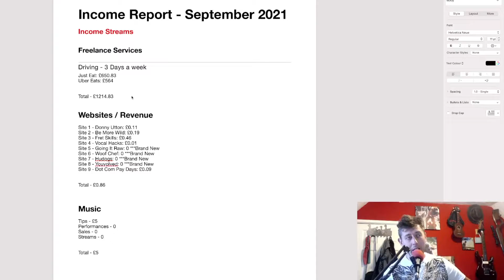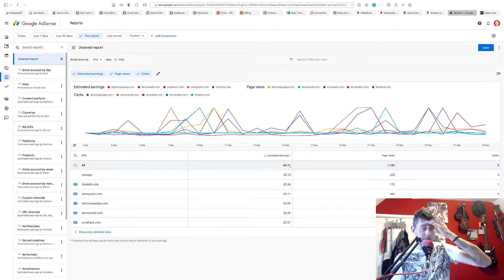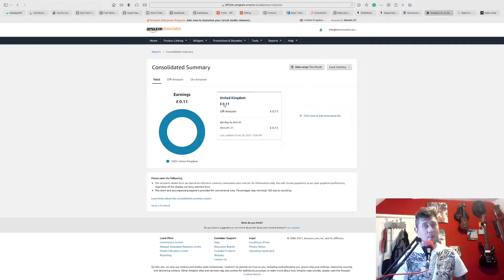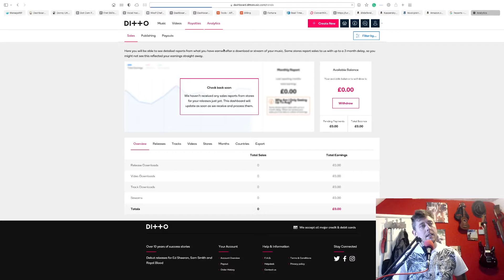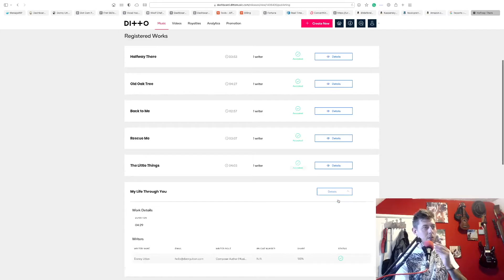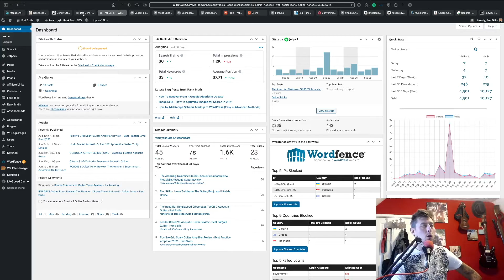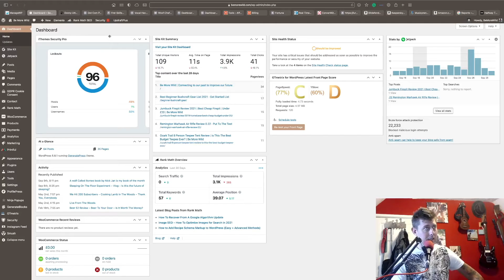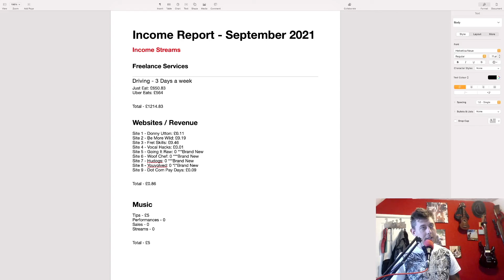Income Report September 2021 | How Much Did I Earn?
Income Report September 2021

How Do I Create My Own Website?

Want to know how to put the two together?

Want my free start guide?

Who do I buy crypto with?

Who do I invest with?

Who is my bank?
Monzo -
Starling -

My Music Its all here